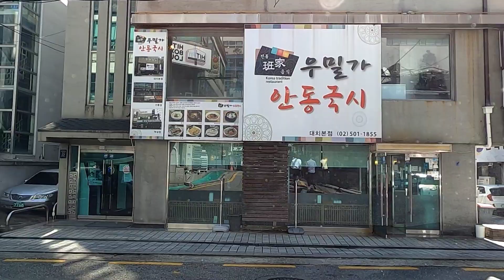💜💛I've Seoul City🇰🇷Koreàa Drive 🚗 in Downtown Gangnam aroud💞(포스코사거리~삼성역주변~먹거리타운)🎶🎶🎶🍒🍒🍒